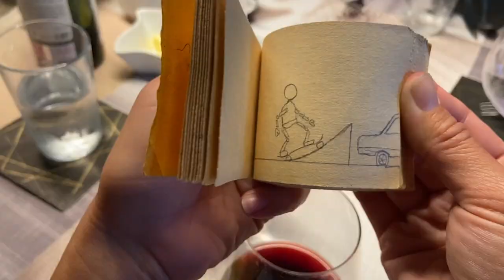David Gauthier "RIDE AGAIN" part + Outro